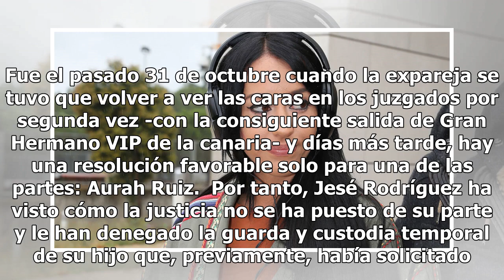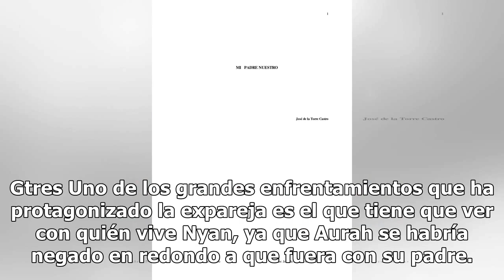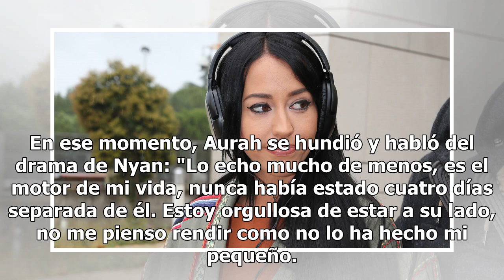Jesé pierde la batalla contra Aurah: le deniegan la custodia temporal de su hijo